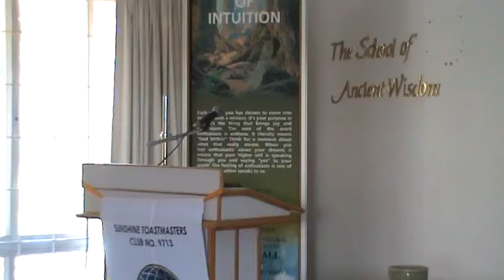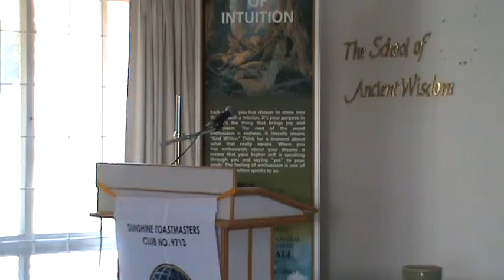Table Topic Session Part 1